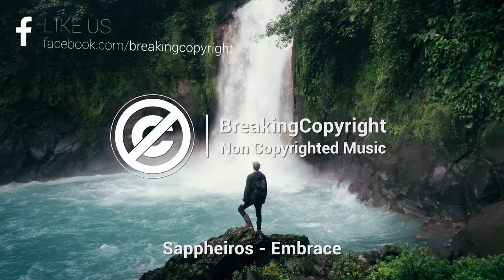Chill Instrumental Non Copyrighted Music 🍀